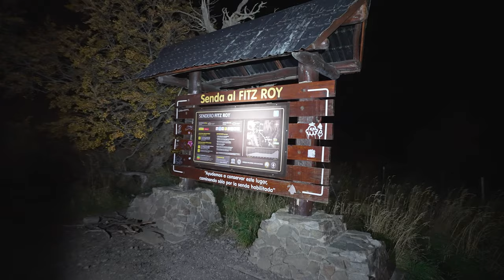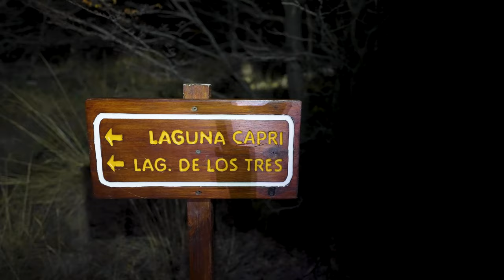El Chalten NOT so SECRET Waterfall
One of the most iconic images of Cerro Fitz Roy is taken at a location affectionately known as the Secret Waterfall. It's obviously not so secret any more and in my opinion that is totally fine as long as the location is treated with continued respect and maybe managed a bit better by the APN.

In this video we dive into the Secret Waterfall location and one added bonus location on the way back down. I hope you like the video!

If you're interested in joining me on tour please check out these unique opportunities

The Patagonia series continues next week with our first video from Torres del Paine. See you there!